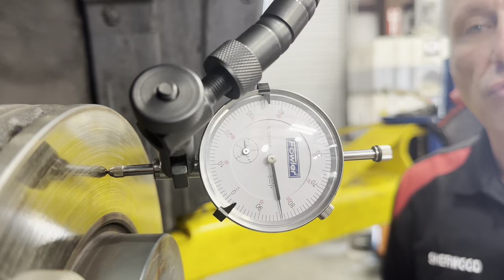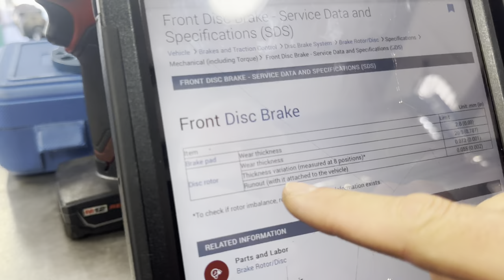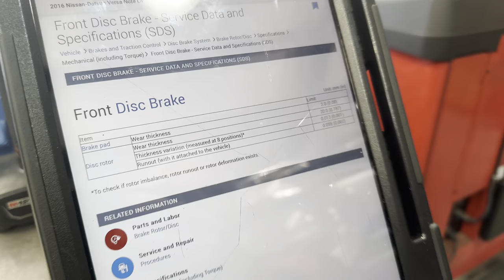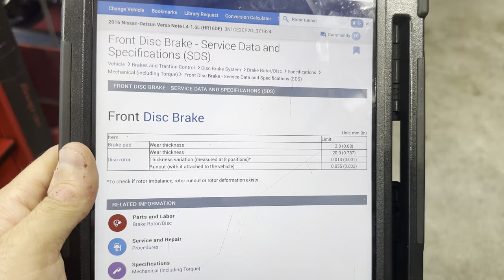It’s Vibrating When Braking & It’s Not the Rotors. How to Test! (Nissan Versa)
This was quite the teaching moment for the younger guys. This vehicle came in multiple times with vibrations when braking and it wasn’t going away. We had replaced the rotors twice and knew that clearly something else was going on. What we found may help you properly inspect these issues in the future. The Professor will teach you how to do just that without costing yourself and your shop money and heartache in the future. We hope this helps! Enjoy!

Brake Runout Tool

Autel MS909 Scanner
Top Don Battery Maintainer & Jump Starter
Topdon Phoenix Lite 2 Scanner
Brake Fluid & Coolant Test Strips
5 Piece Protective Lug Nut Socket Set
Fluke Multimeter

We are partnered with AESWave. We've dealt with them for years and they are great people so please show your support to them!

Yes we make commission on these products if you buy from these links. This supports the channel. We will never recommend a product that we don't truly believe in. This is just the beginning of our products. We will add more as we go.